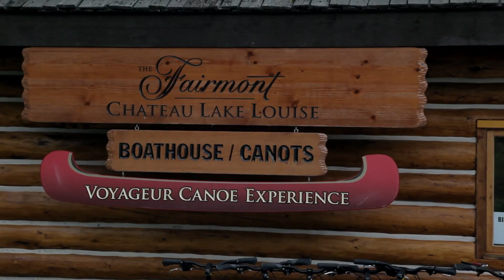Hudson's Bay ProjectAdventure - Episode 10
In this episode, the boys continue their roadtrip to Lake Louise, AB where tour guide Bruce shows them an authentic portage and canoeing experience. Hudson's Bay is setting out on their biggest adventure ever. Mike, Ryan, Chris and Brent are going an an epic cross Canada journey in a custom striped RV, stopping at some of the most exciting destinations the country has to offer!